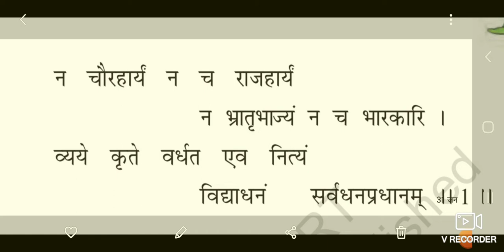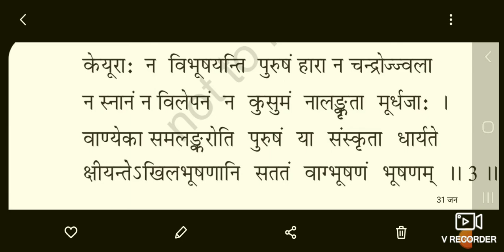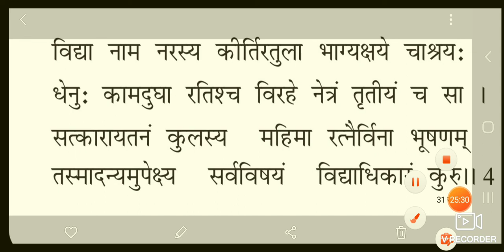कक्षा 7 संस्कृत रुचिर द्वादश पाठ विद्याधानम पाठ की व्याख्या